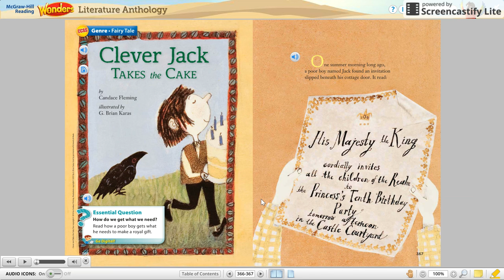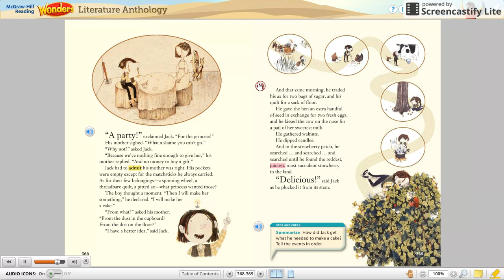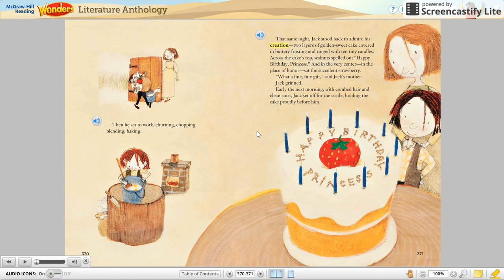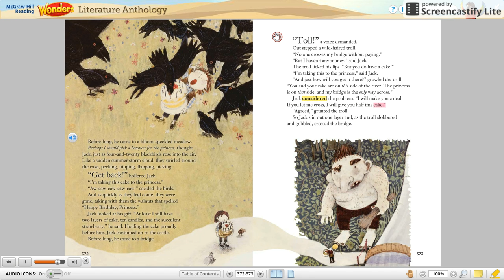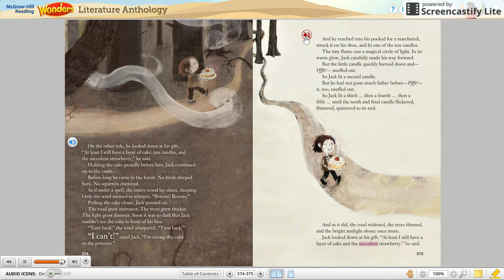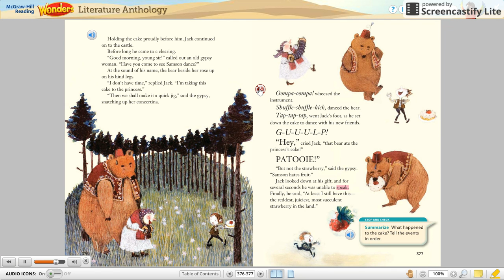Clever Jack Takes the Cake (Part 1): 3rd Grade Unit 5 Week 1